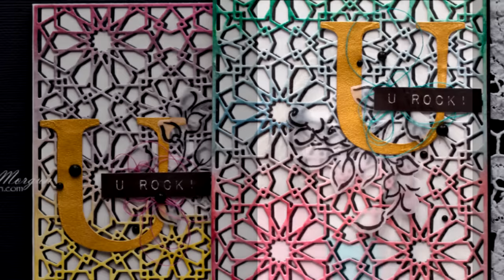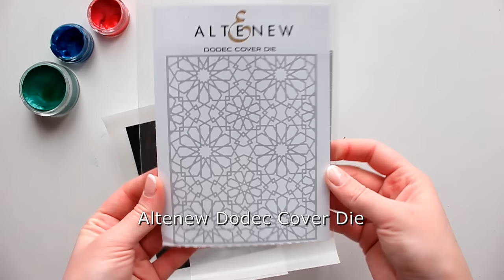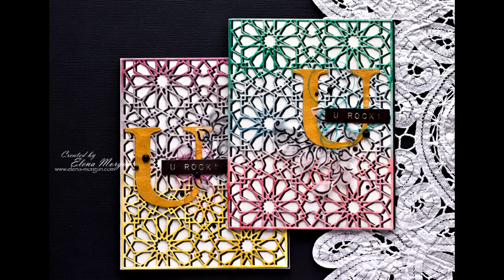МК по созданию открытки с фоновой вырубкой | Colourarte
Спасибо за ваши комментарии и поддержку! Я их очень ценю♥

Видео мастер-класс по созданию открытки где в главной роли выступает вырезанный фон. Используем Cover Plate и акварель)

Приятного творчества и вдохновения!:)